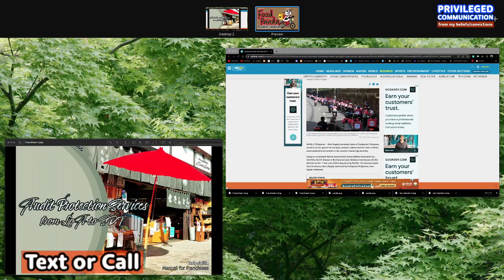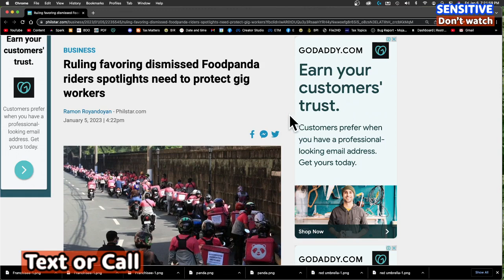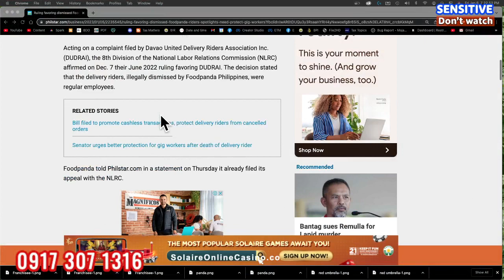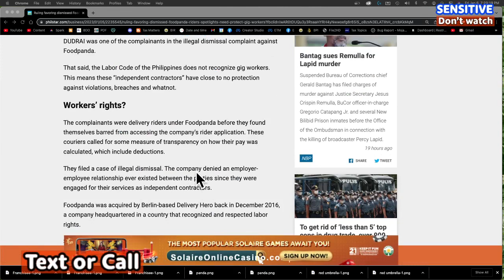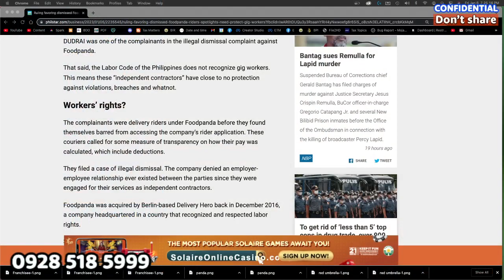Food Panda... double taxation ... Riders per NLRC are employees instead of independent contractors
A Bureau of Internal Revenue (BIR) Letter of Authority (LOA) is a document issued by the BIR to authorize its officials to examine the books of accounts and other accounting records of a taxpayer. The BIR may issue an LOA in order to verify the accuracy of a taxpayer's reported income and taxes, or as part of an investigation into potential tax evasion.

The LOA is an important tool for the BIR in enforcing compliance with tax laws and ensuring that taxpayers are paying the correct amount of tax. It is also an important document for taxpayers, as it allows them to verify the legitimacy of the BIR's request for access to their records and to ensure that their rights are protected during the audit or examination process.

The fatal effects of an LOA to a taxpayer depend on the outcome of the audit or examination. If the BIR determines that the taxpayer has not paid the correct amount of tax, the taxpayer may be required to pay additional taxes, interest, and penalties. In extreme cases, the BIR may refer the case for criminal prosecution, which could result in fines and imprisonment. It is important for taxpayers to carefully review the LOA and to seek the advice of a tax professional if they have any questions or concerns about the process.

To prevent the potential fatal effects of a BIR Letter of Authority (LOA), a taxpayer should take the following steps:

1. Review the LOA carefully and make sure that you understand the purpose of the audit or examination and the scope of the BIR's request for access to your records.

2. Gather all the necessary documentation and records that will be required for the audit or examination. This may include financial statements, tax returns, and other supporting documentation.

3. Seek the advice of a TaxSpecialista who can help you prepare for the audit or examination and ensure that your rights are protected.

4. Like, 👍click mo... para daming TUMALINO AT TUMAPANG...

5. Cooperate fully with the BIR officials conducting the audit or examination. This may include providing access to your records and answering their questions honestly and fully.

6. If the BIR determines that you have not paid the correct amount of tax, seek the advice of a TaxSpecialista on how to address any additional taxes, interest, or penalties that may be assessed.

By following these steps, a taxpayer can help to ensure that they are in compliance with tax laws and avoid the potential fatal effects of an LOA.
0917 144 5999 AND 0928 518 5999
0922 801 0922 c/o ETM Tax Agent Office